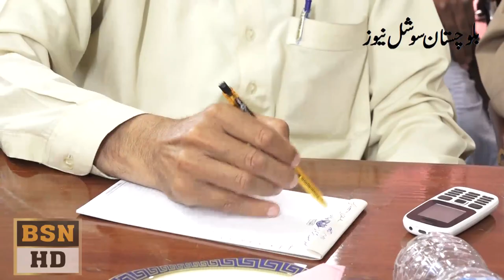Qesco Press Conference